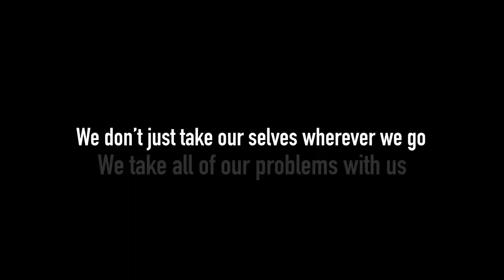pollutio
amaya uriarte and julian barrios